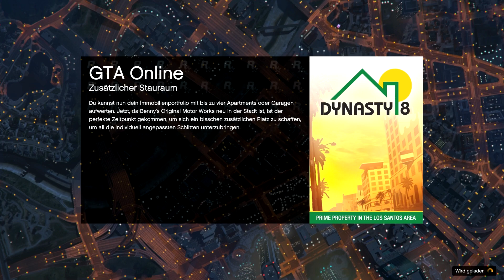GTA V ONLINE 💀 #001 - Chef mir gehts nicht gut [Deutsch | 60fps | Koop] Lets Play GTA V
► GTA V Online, Lets Played von Chrizz auf dem PC in Full HD, 60 FPS, der Grafikeinstellung Ultra und im Koop.

► Nero

► Genre: Action, Third-Person-Shooter, First-Person-Shooter
► Entwickler: Rockstar Games
► Publisher: Capcom
► Plattform: PC

»» EQUIPMENT ««
► Studio Projects C1
► Game Capture HD60
► Ähnlicher PC

Euer Chrizz =)

GTA V Online Deutsch - Let's Play GTA V Online Deutsch - German/Deutsch Walkthrough Gameplay
Let's Play - GTA V Online Deutsch Gameplay with Commentary (German/Deutsch) GTA V Online